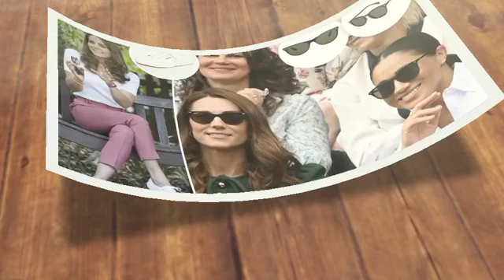STRIPPED OFF ARMY'S POSITION! Anne REVENGE As Haz Abuse Her In His Spare Memoir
Observe this, PrinceHarry! Due to her "feeling of duty," PrincessAnne is the "ideal" example of a spare, according to a royal expert. A royal specialist asserted that Princess Anne is a "wonderful" example of a "spare" to an heir because of her "sense of responsibility" and comprehension of the position. Speaking of the Princess Royal, 72, Robert Hardman, the author of Queen of Our Times

The Life of Elizabeth II, lauded her for her dedication to the family in the wake of the publication this month of Prince Harry's incendiary book Spare. she is a perfect illustration of how you can still contribute even if you are obviously destined for a supporting role, Robert told The Times. The author also acknowledged that late Prince Philip, Anne's father, gave her "strong parental supervision." A good spare, in particular, doesn't pay too much attention to what the press is saying about them or take on too many initiatives, he continued, preferring to concentrate on what they can do effectively and where they can "make a difference." robert said that Anne had adopted the position as her own because she "saw the risks of royalty" and "recognized the benefits to her own status.

" through her work and attitude, the princess has been able to win over royal followers. she gave birth in Clarence House on August 15, 1950, and is the mother of Peter Phillips, the owner of a sports management company, and ZaraTindall, an Olympic horsewoman who won a silver medal. President Kenneth Kaunda of Zambia nominated Anne for the Nobel Peace Prize in 1990 for her leadership of the nonprofit Save The Children. She was a talented rider who won the solo title at Burghley in 1971 and was chosen as the BBC Sports Personality of the Year. As a three-day eventer for the British equestrian team, the athlete also won a spot in the 1976 Olympics in Montreal.